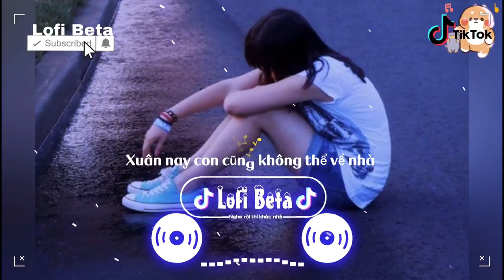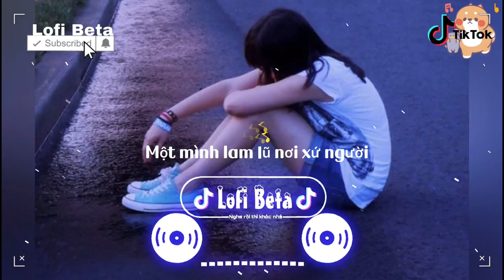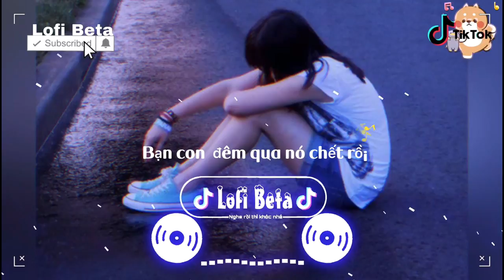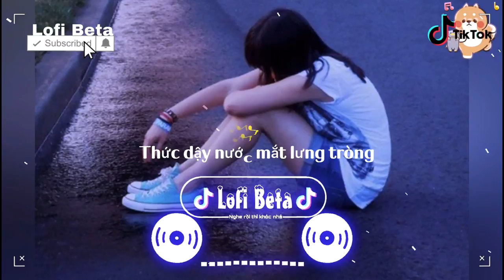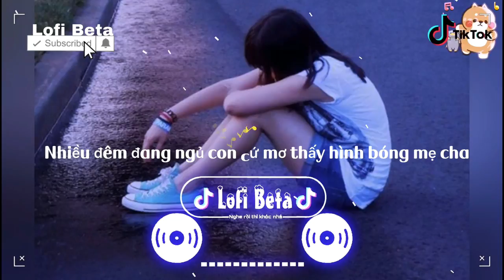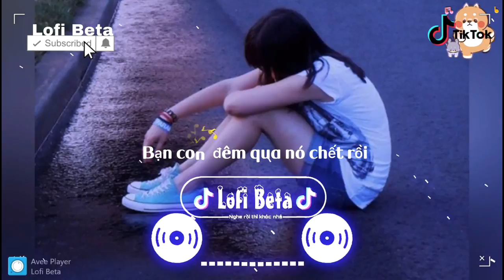[1 Hour+Lyrics]Cuộc Đời Con Tha Phương Xa Quê Hương |Tiếng Khóc Lúc Nửa Đêm - Đặng Thế Chí |🎶TikTok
▶️ Chúc Các Bạn Nghe Nhạc Vui Vẻ 🎶Cuộc Đời Con Tha Phương Xa Quê Hương..| Tiếng Khóc Lúc Nửa Đêm - Đặng Thế Chí  |  Hot Tik Tok |Nghe Đi Rồi Khóc Nhá
Tiếng Khóc Lúc Nửa Đêm 1 hour
👉Cho Một Lượt like và comment Nha ❤
¤ Bài Hát Gốc
   + Tên Bài Hát : Tiếng Khóc Lúc Nửa Đêm (Phai Dấu Cuộc Tình Chế) -
   + Tên Ca Sĩ     : Đặng Thế Chí
Lyric:
Bởi vì quê ta nghèo khó
Nên con xa xứ xa quê nhà
Để rồi hôm nay mình con bơ vơ
Nơi đất khách ngày đêm con mong chóng ngày về
Một mùa xuân nữa lại đến
Xuân nay con cũng không thể về nhà
Mẹ già thương con ngày đêm âu lo cha trông ngóng
Đàn em thơ bé mong anh trở về
Cuộc đời con tha phương xa quê hương
Một mình lam lũ nơi xứ người
Nhiều đêm đang ngủ con cứ mơ thấy hình bóng mẹ cha
Thức dậy nước mắt lưng tròng
Mẹ ơi con khóc nữa rồi
Bao năm nhà ta cách xa
Giờ đây con đau lắm
Những đêm hôm ở ngoài trái gió mưa trở trời
Cả hai tay con giờ đây đã mãi mãi mang thương tật
Ở nơi đất khách xứ lạ
Nhiều người không thể trở về
Họ mãi nằm lại ở đây...
 ✎ Video edited by : Lofi Beta
© Nếu có bất kỳ vấn gì về bản quyền liên quan tới video hãy comment hoặc gửi gmail cho mình tại địa chỉ: .
©️ Bản Quyền Thuộc Về Lofi Beta